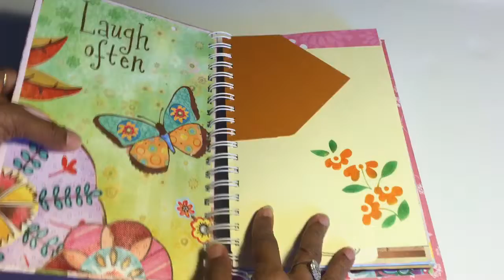Junk Journal "For Your Thoughts" Notebook